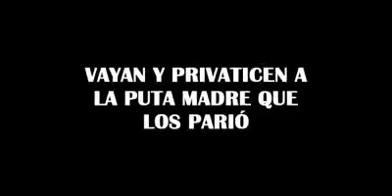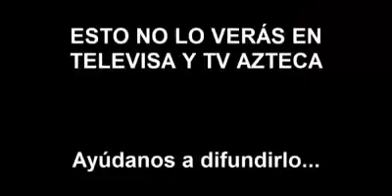¿ASI O MAS CLARO? Layda Sansores Canta las Verdades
La senadora mexicana layda sansores le canta las verdades ante el senado mexicano